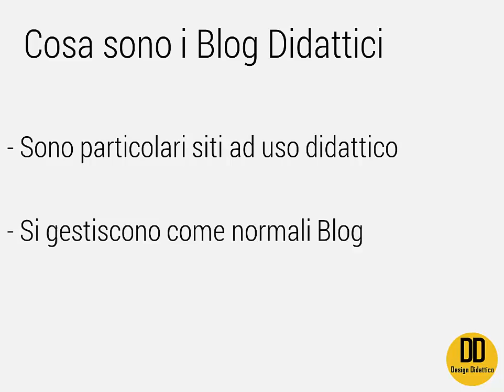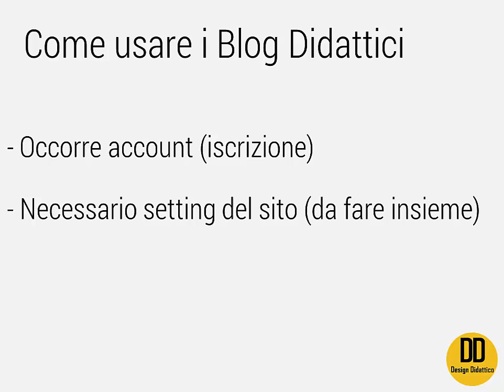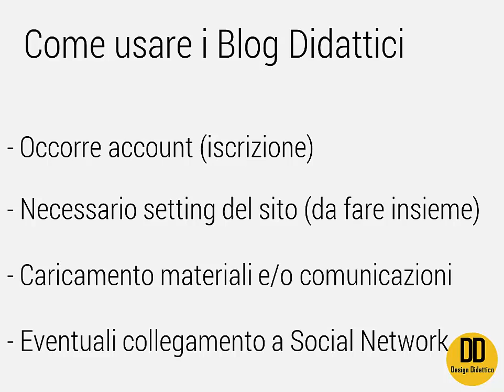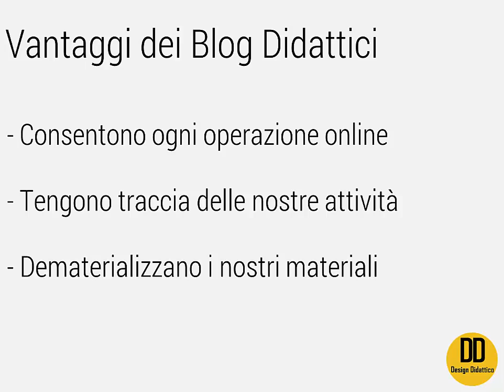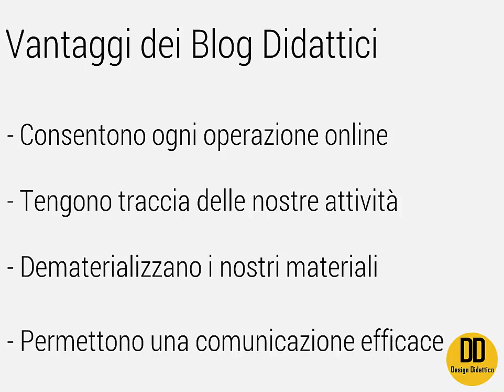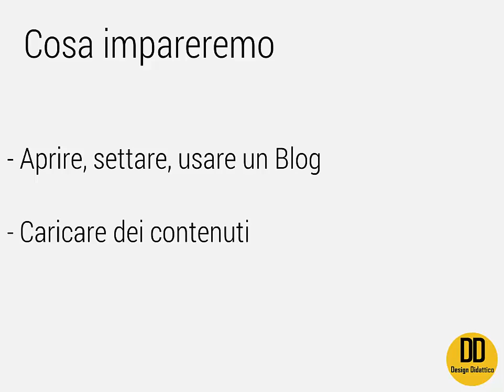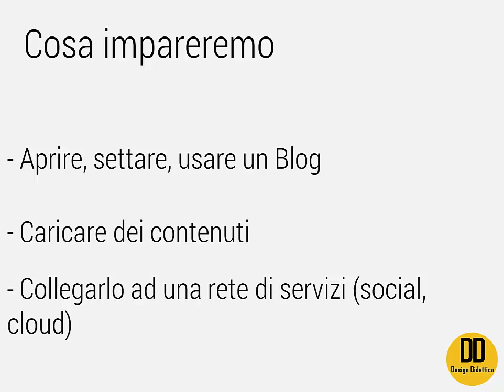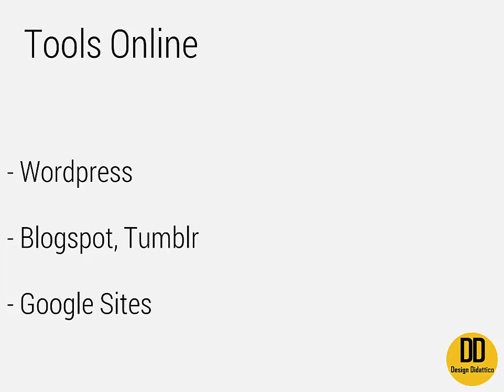Corso di Formazione: Blog Didattico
Introduzione al Corso di Formazione su Blog Didattico